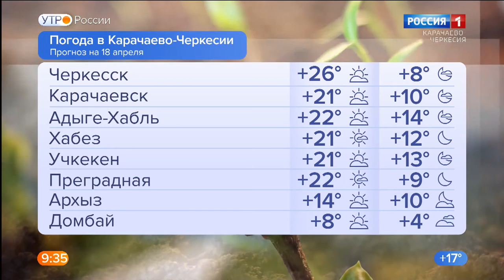Утро России. Карачаево-Черкесия 18.04.2022